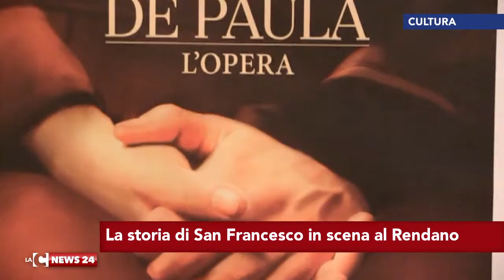cosenza san francesco al rendano